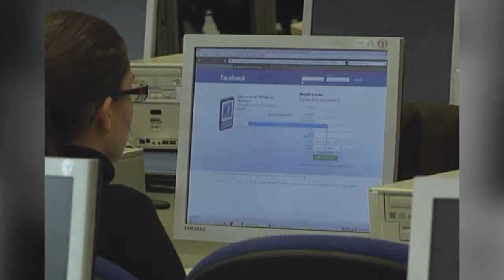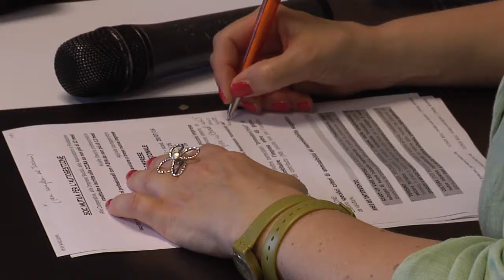MAG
Ci sono delle importanti scadenze in questi giorni per le imprese che vogliono accedere ai fondi europei. Novità di quest’anno il settore della cultura. Ma servono dei requisiti ben precisi e, in questi giorni, la Mag, Società Mutua per l’Autogestione, fornisce consulenze per valutare l’accessibilità ai contributi.